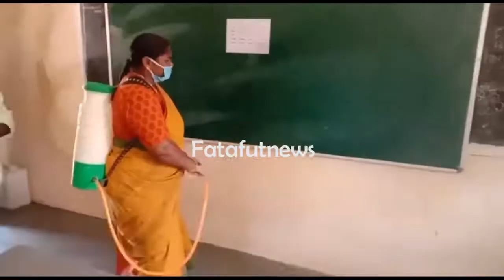స్ప్రేయింగ్ ఇంకా బ్లీచింగ్ పౌడర్ చ‌ల్లుతున్న సీత‌క్క‌ | seethakkka Latest video | Fata Fut News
Watch#స్ప్రేయింగ్ ఇంకా బ్లీచింగ్ పౌడర్ చ‌ల్లుతున్న సీత‌క్క‌ | seethakkka Latest video | Fata Fut News